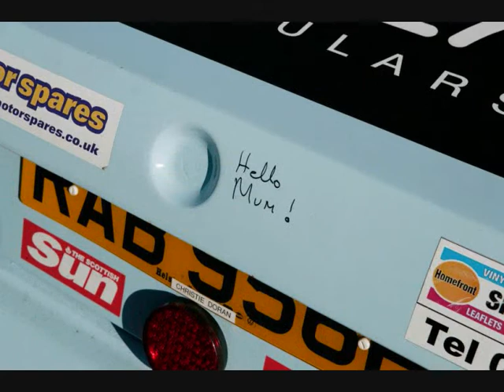Christie Doran Racing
This video is all about Christie Doran Racing photos from previous seasons and some interview questions about Christie Doran's amazing Racing career With The Scottish sun hope you enjoy and please Subscribe and share this video and Follow me on Facebook "Christie Doran Racing"